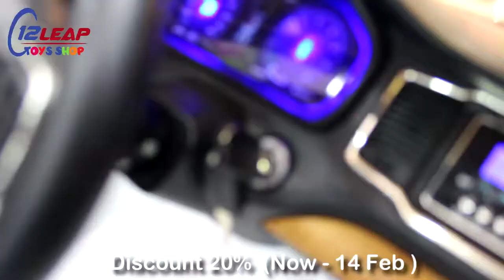ឡានសេរីថ្មី VOLVO XC90 12leap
wow ពិតជាឡូយ កុមារសប្បាយជិះជាមួយនឹងឡានសេរីថ្មី VOLVO XC90 ( Discount 20% ចាប់ពីថ្ងៃនេះ ដល់ថ្ងៃទី14 ខែ កុម្ភៈ ) មានភ្លើង LED ទ្វាឡានស្រប់ទៅដោយឈើប្រណិត មានសោរកាច់បញ្ឆេះ ។
👉បេីចាប់ចិត្ត សូមមកមេីលផ្ទាល់បានចា៎🙏🙏
👉Free delivery 🚴🚴🚴🚴🚴🚴🚴
ទីតាំងទី1: 💥12leap Shop ផ្លូវកម្ពុជាក្រោម ជាប់ភោជនីយដ្ឋាន ថ្មដា ☎️011/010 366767
ទីតាំងទី2: 💥12leap Toys Shop ផ្លូវប៉ាស្ទ័រ ទល់មុខភោជនីយដ្ឋាន ចំប៉ា ☎️017/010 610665